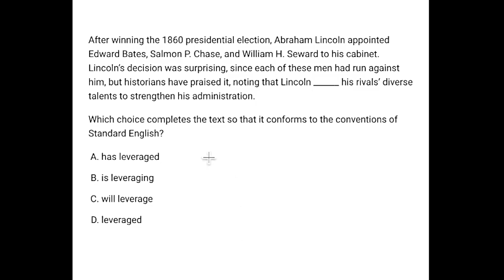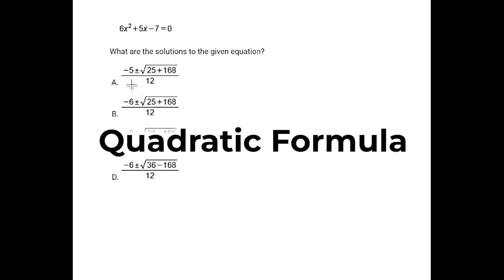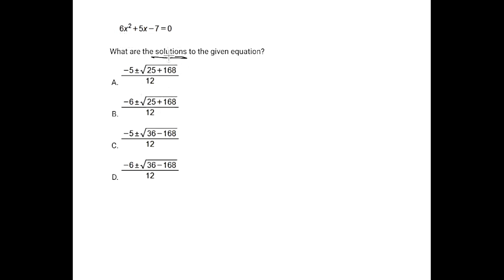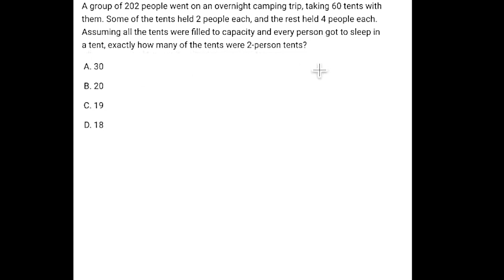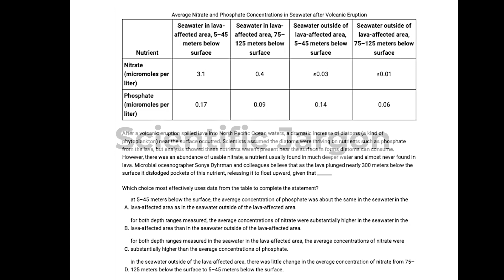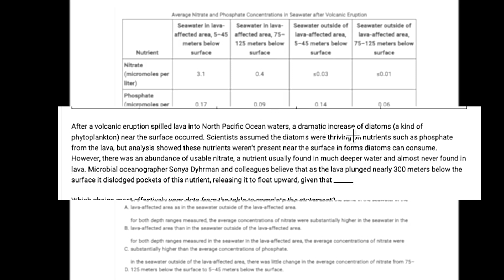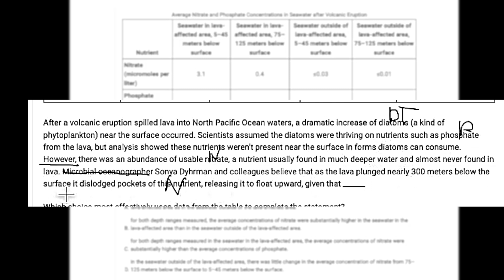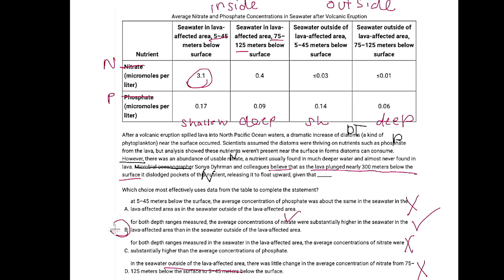PSAT 2024 Predictions | What will be on the test?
Prepare for the PSAT 2024 with our top predictions for the test. Learn key strategies to tackle different question types and boost your confidence on exam day.

_____________TIMESTAMPS___________
0:00 Prediction 1
1:38 Prediction 2
4:33 Prediction 3
6:57 Prediction 4
9:40 Prediction 5